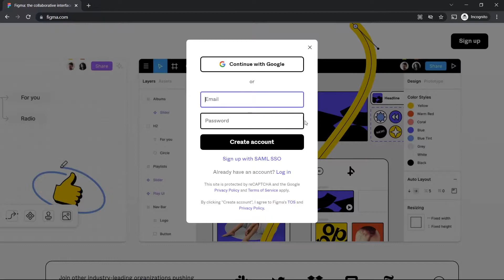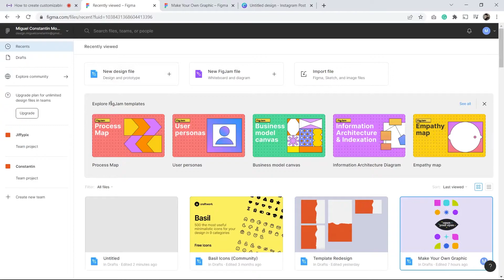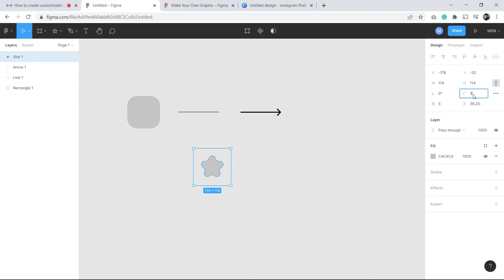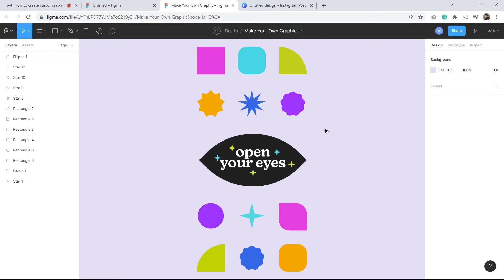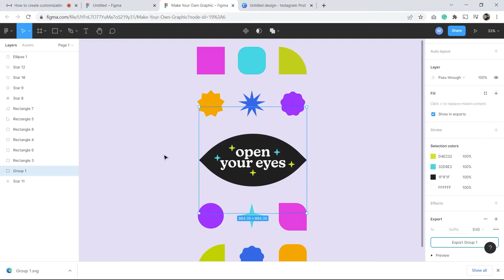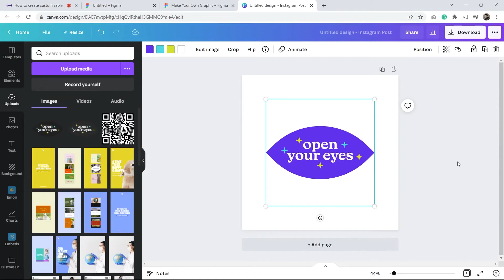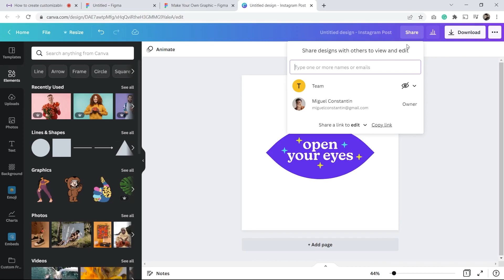How to Create Customizable Graphics for Canva (Figma and Canva Tutorial)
In this video, I will show you how to create customizable graphics for Canva even as a non-contributor. We will use a free design tool called Figma to create these graphics